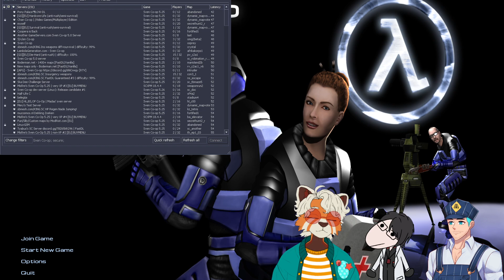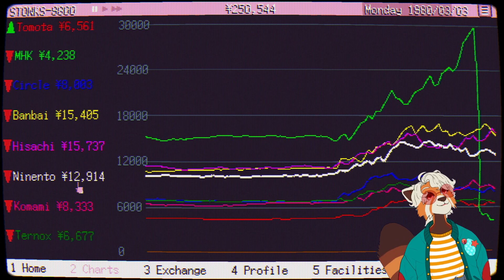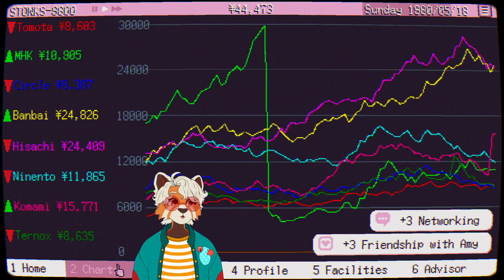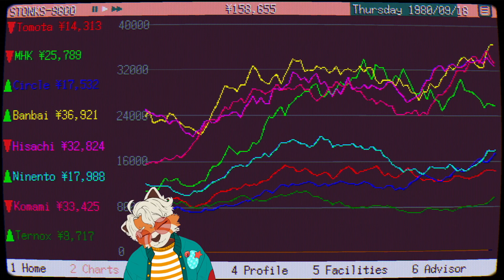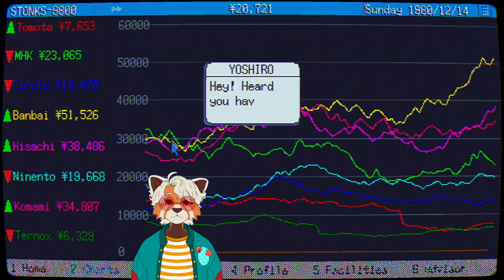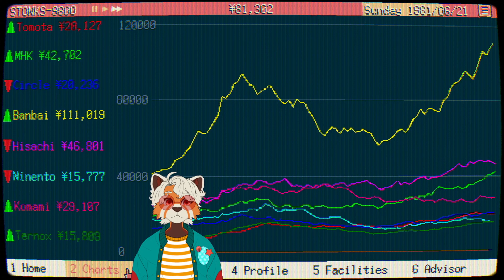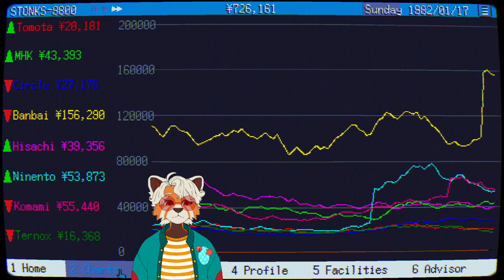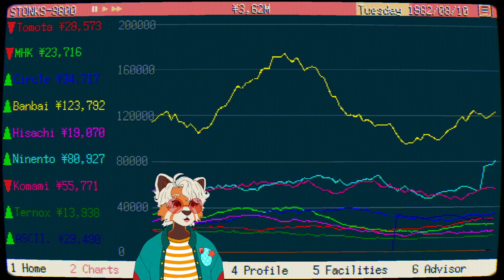The Fox in the Svenhouse | SVEN CO OP with @Trekintosh and @RoyceGGaming!